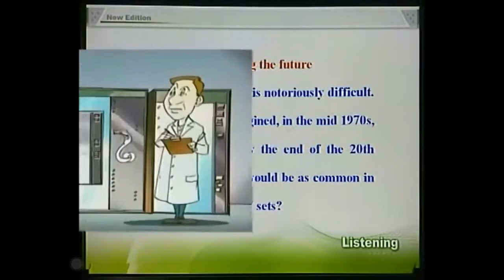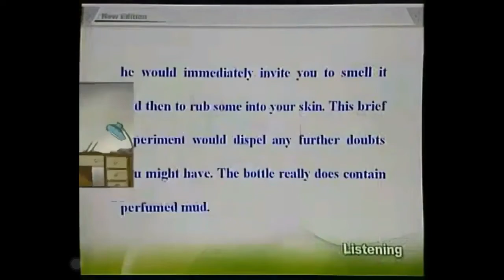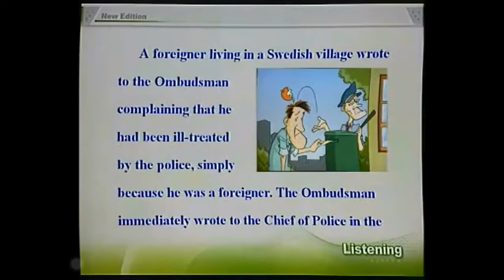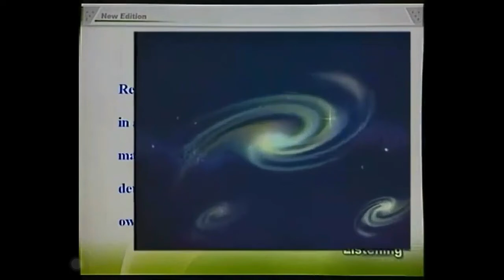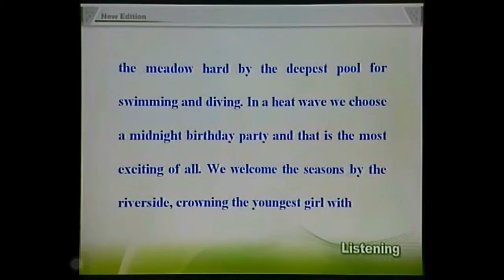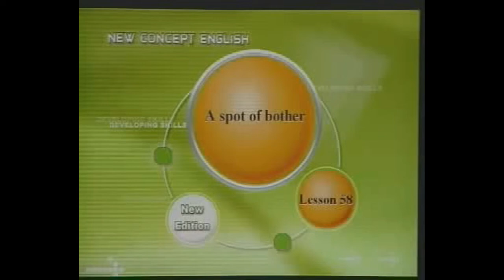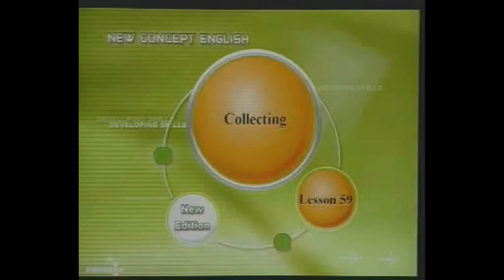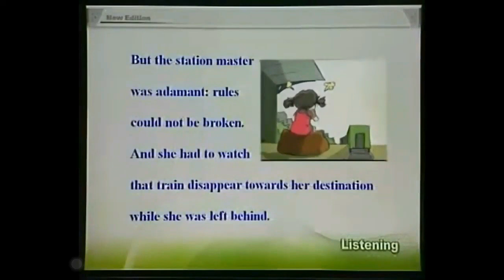新概念英语 第 3 册 Lesson 51-- 60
英语听力 , 口语练习